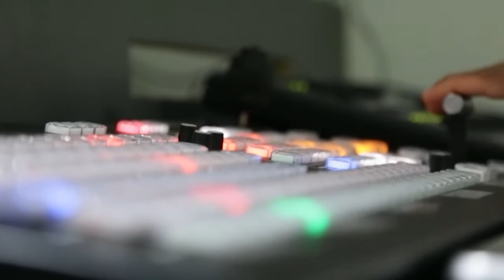Punjabi Virsa | Guest: Sharanjit Kaur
Punjabi Virsa | Guest: Sharanjit Kaur, community champion